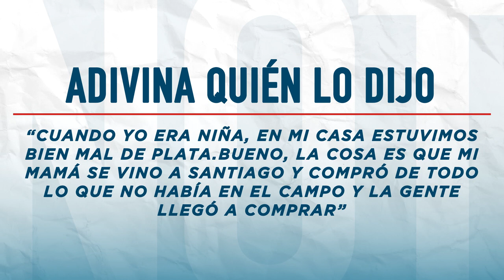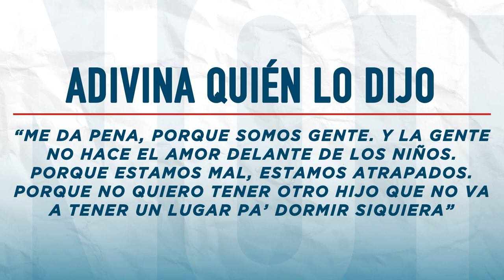"Las series son siempre lo mismo", Tamara Acosta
La actriz Tamara Acosta visitó NotNews para hablar sobre su vida, sus teleseries antiguas, el éxito que ha tenido "Generación 98" y la actualidad de las teleseries.

00:00 Inicio
02:20 Comenta sobre la serie "Generación 98"
05:25 La actualidad de las teleseries
08:15 "Los 90", la secuela que no vio la luz
10:48 Se somete al reto "¿Quién lo dijo?"